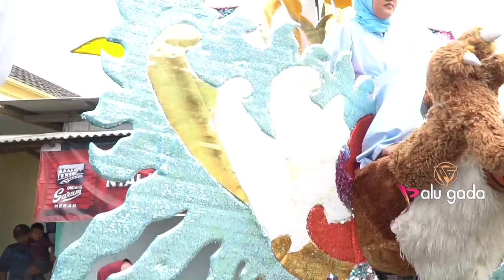RUNTAH VOC .UUS SINGA DANGDUT ELSAMUDRA